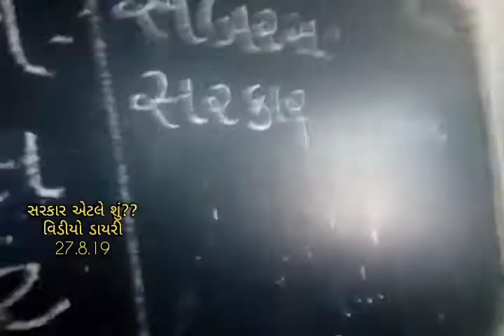સરકાર એટલે શું?? || વીડીયો ડાયરી || 27.8.19